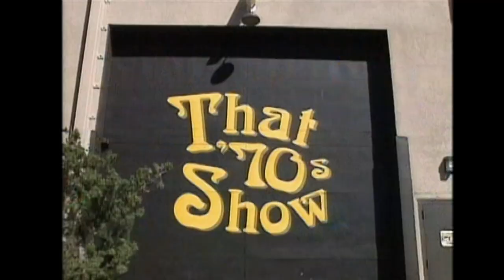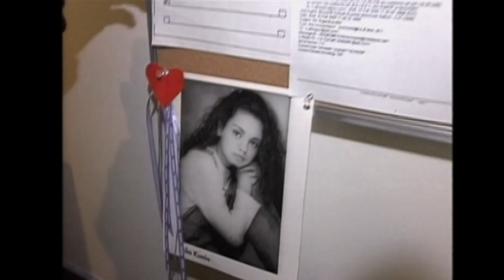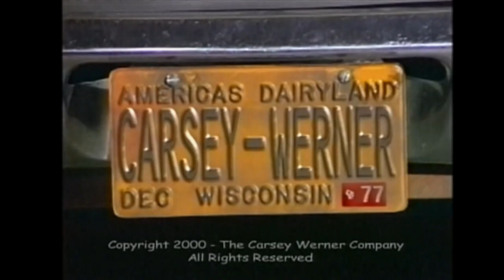That 70's Show Behind The Scenes - Red Fired Up